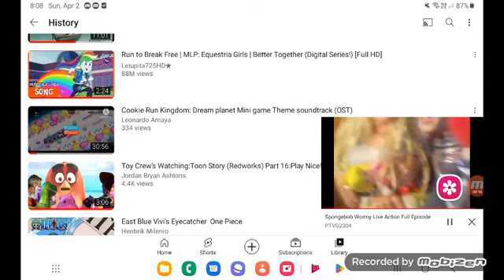April 2, 2023